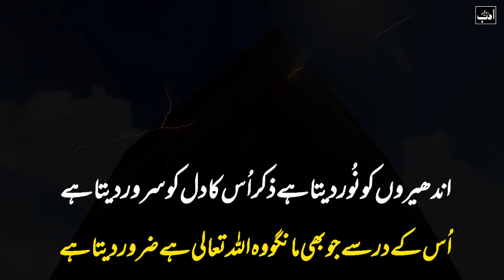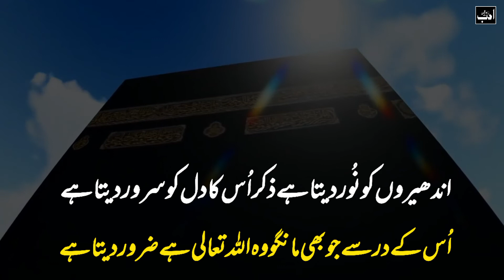Allah Is The Greatest||Allah Gives You Money||Allah Will Give You Everything You Ever Wanted||ASZ